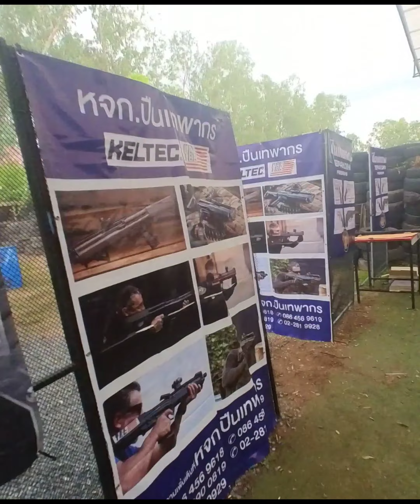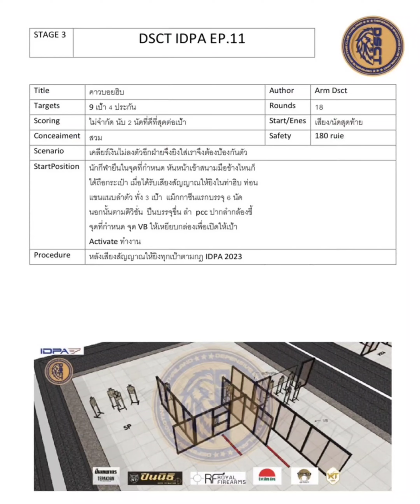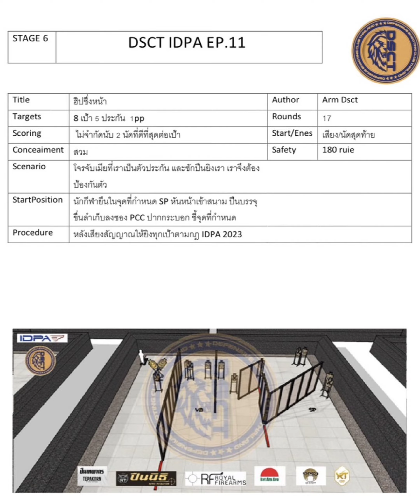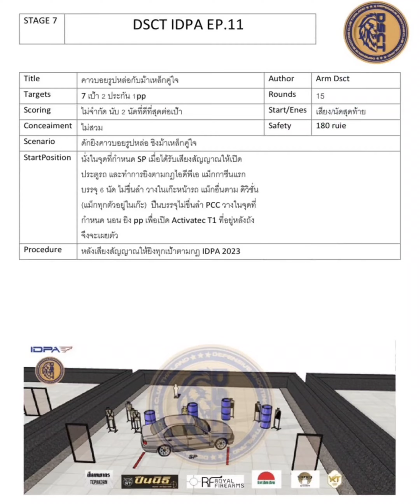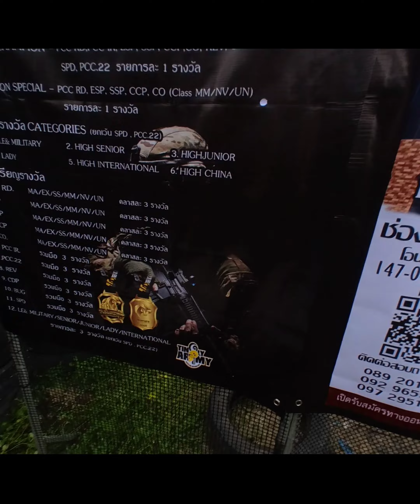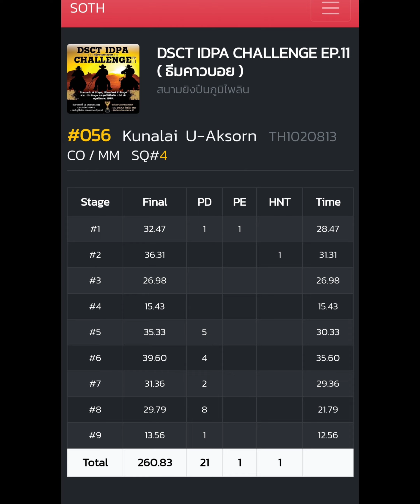DSCT EP11 CO/MM